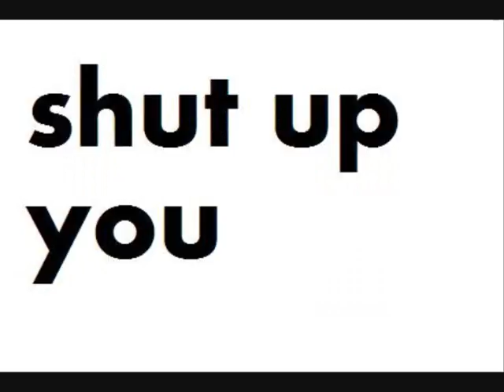Shut up you the movie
shut up you